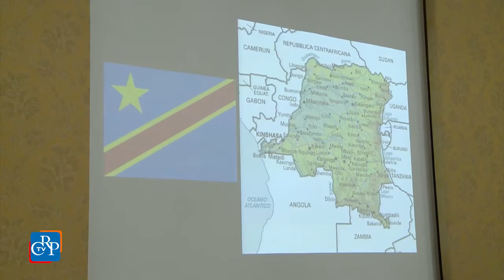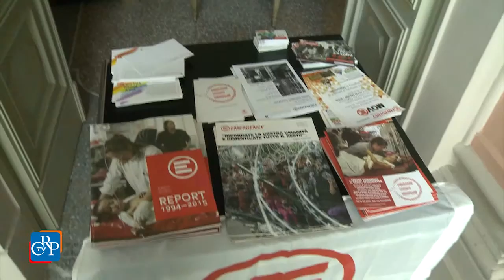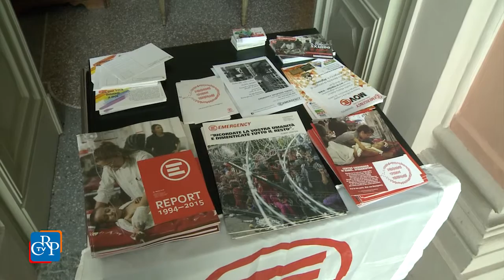L’infanzia rubata dei bambini soldato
Secondo l’Onu, sono almeno 250mila i minori impiegati da forze armate regolari o irregolari come soldati, cuochi, facchini e schiavi sessuali. Se ne è parlato a Palazzo Lascaris, nell’incontro “Generazione Kalashnikov: l’infanzia rubata di un bambino soldato”, a cura dell’Associazione “Juvenalia - Laboratori per menti libere”. La situazione è grave in Yemen, Sud Sudan e Repubblica Centrafricana, ma i reclutamenti aumentano anche in Nigeria, Siria, Somalia, Repubblica Democratica del Congo.